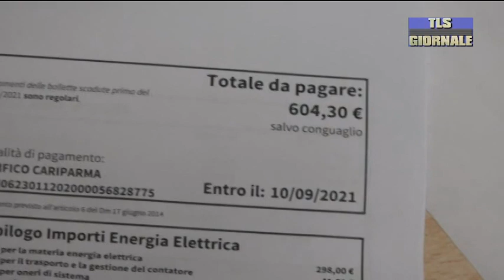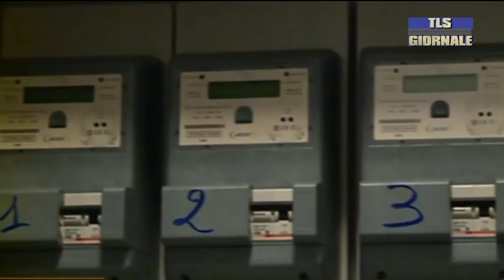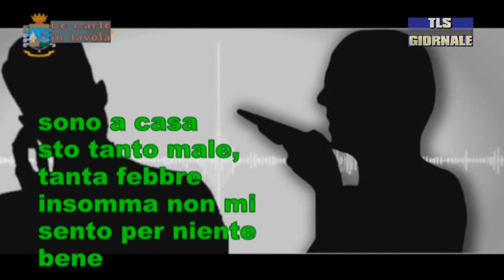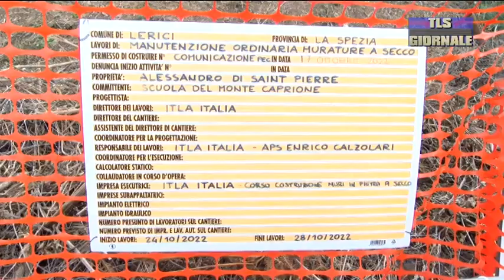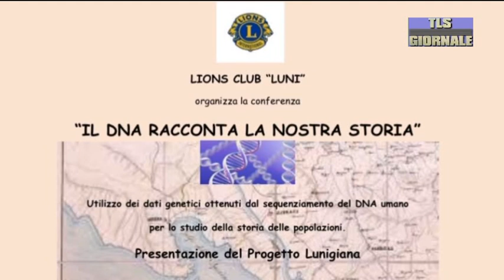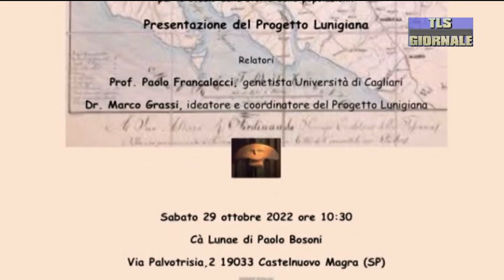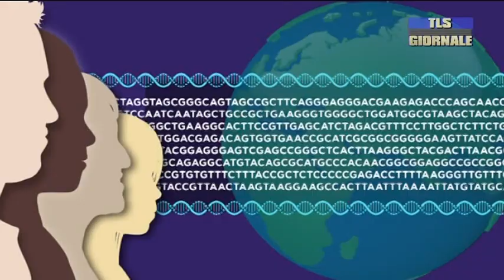tls giornale di giovedi 27 ottobre 2022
Lotta allo spaccio. I poliziotti fermano due uomini con 55 grammi di hashish e scattano le denunce

Per il ponte di Ognissanti la Spezia e le strutture alberghiere registrano il tutto esaurito -

Federlogistica, Merlo lancia l'allarme: "Il disegno egemonico della cina sui porti occidentali rappresenta un pericolo"

Lavori sul ponte della Colombiera: istituita una modifica tempoeranea dell'area del cantiere per agevolare la viabilità -

La pietra a secco, un tesoro da tramandare alle giovani generazioni. Una settimana di incontri sul Monte Caprione